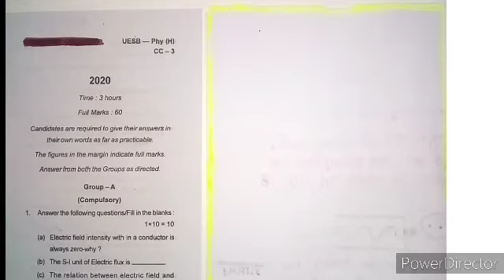Question Paper Analysis BSC Physics #1 // RU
Check Channel :-